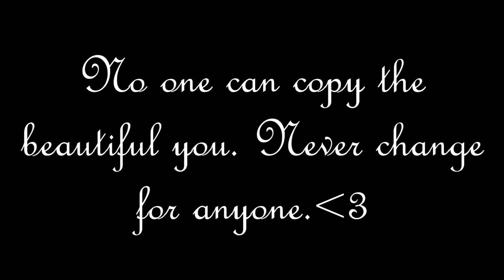Firework- Katy Perry- Music Video (Sarah)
Candygal's creative side not only showed her viewers that she is capable of more than one style, but also that she can be a sweetheart.